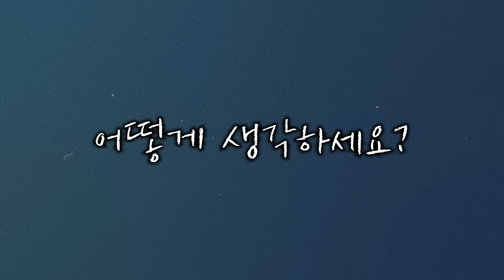"이것"을 절대 무시하지 마라 [위즈덤 칼리지]